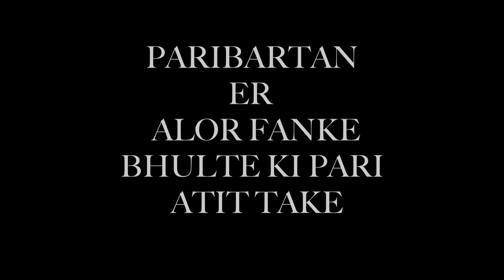Pathuria ghata puja song 2019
Production Designer
Lubdhak (Tanmoy Day)
music

DOP: Rupendra Prajapati & Subhankar Mondal
Editer: Sandip Paul
DI: Rupendra Prajapati
Creative Director
Rino Bannerjee
Direction
Partha Pratim Bannerjee
Prodution Controler
Pinak Pani deb